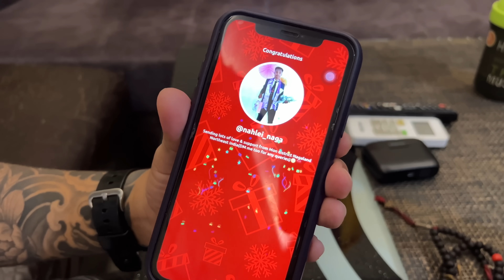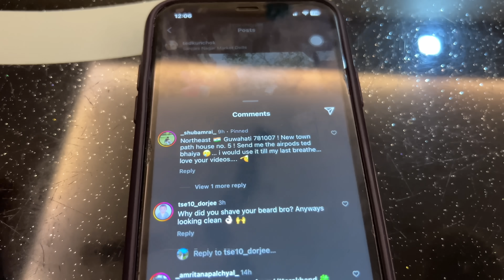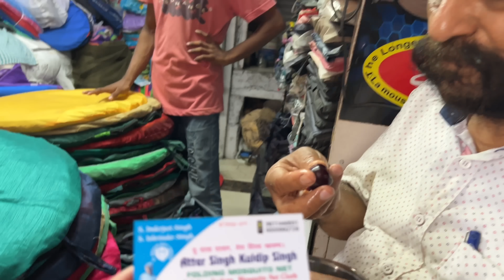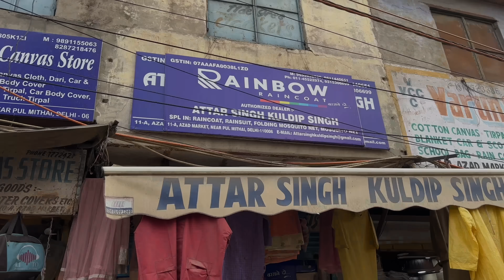Wow ₹100 Gold Chain Only in India 🇮🇳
Guys do you think I should make daily vlog I mean lifestyle vlog? Let me know 😃